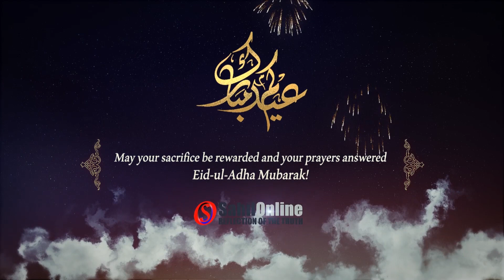Eid-ul-Adha ka Paigham | Maulana Khaja Akrami Madani | Khaleefa Jamay Masjid, Bhatkal | 2021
Eid Ul Azha ka paigam | Message of Eid Ul Adha | Moulana Hafiz Khawja Akrami Madani, Qazi, Markazi Khaifa Jamat Ul Muslimeen & Imam wa Khateeb Khaleefa Jamia Masjid, Bhatkal